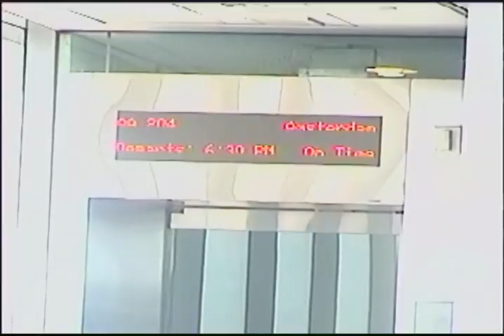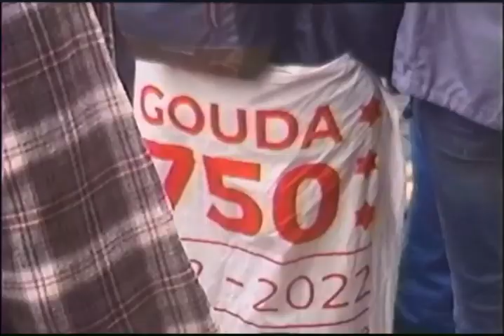PC Netherlands Maymester- Real Netherlands Film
Big thanks as always to Presbyterian College, BlueTube Creators, and you the viewer!

Any opinions expressed in this video are solely those of the creators involved or characters being portrayed. They may not reflect the views of PCBlueTube, Presbyterian College, or any associated individual with either institution.